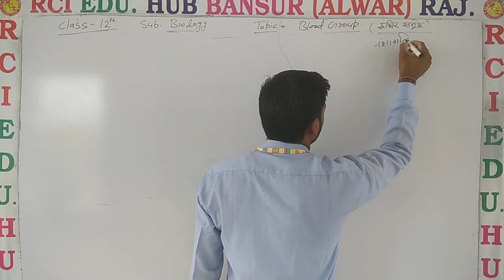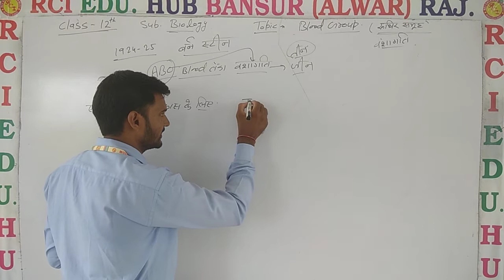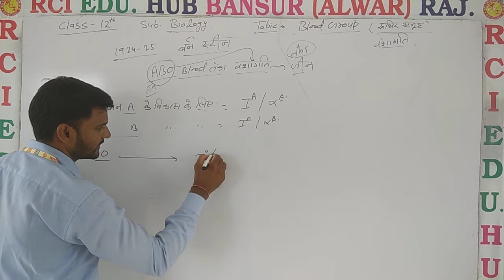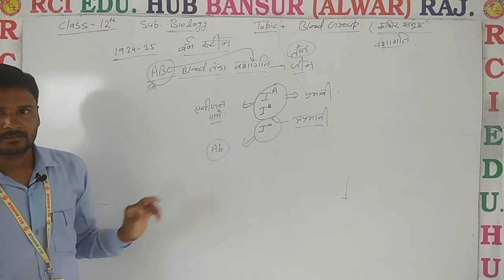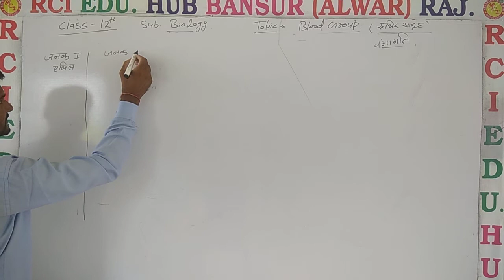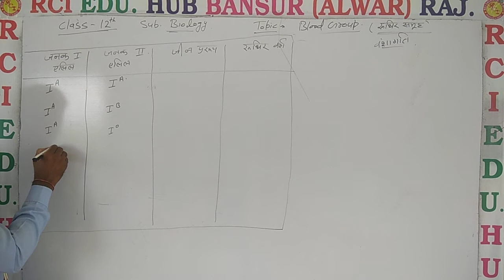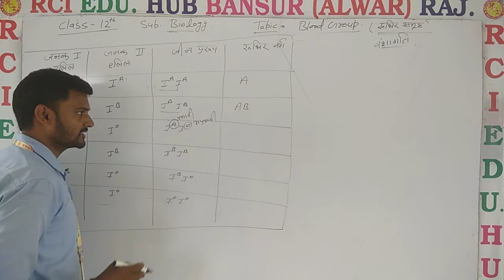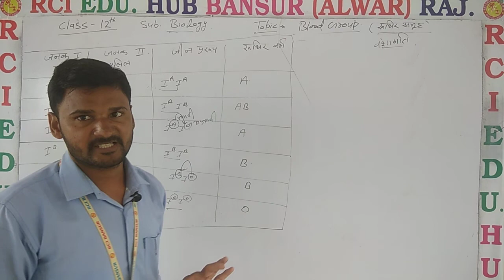ABO SYSTEM 3 12 BIO ll Rci Edu. Hub Bansur Alwar Raj. ll BY AMAR SINGH SIR